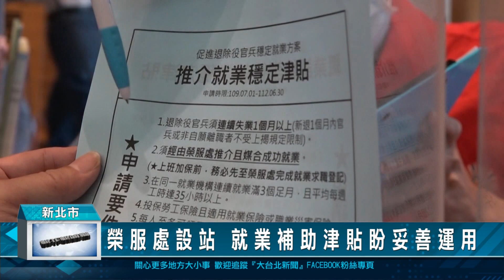1111128 榮服處設站 就業補助津貼盼妥善運用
新北市榮民服務處，配合就業服處辦理徵才活動時，都會在現場設置諮詢站，其中就業穩定津貼補助，希望榮民能妥善運用外，對於穩定榮民就業很有幫助。